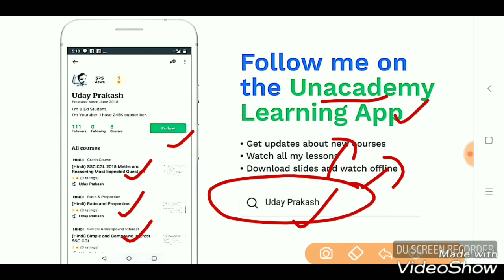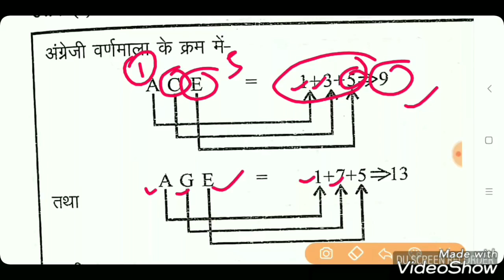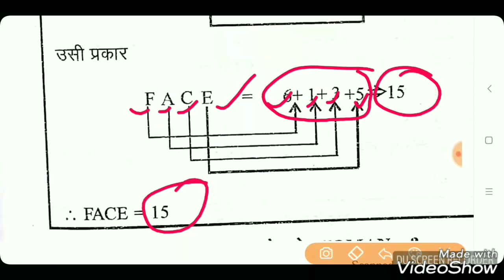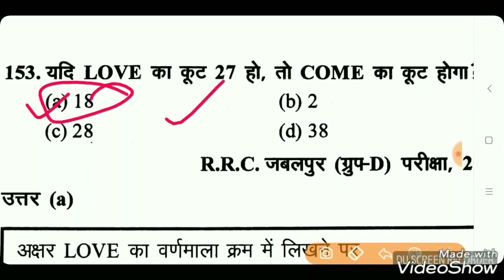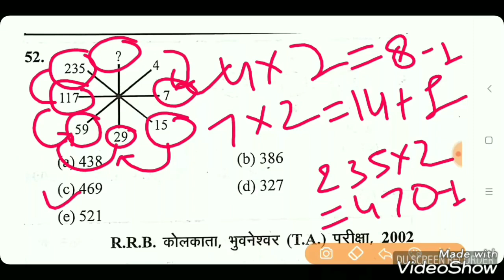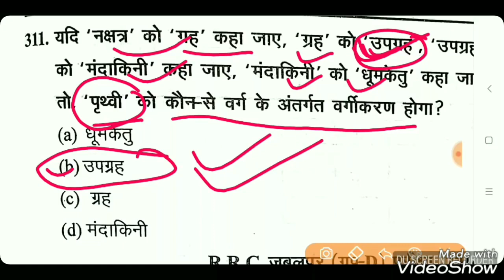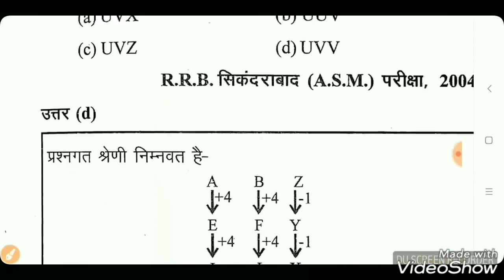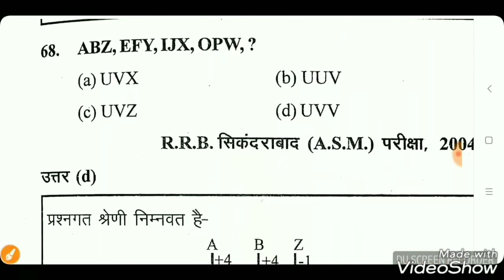Railway Group D Reasoning Online Class //Reasoning Class// top 5 Reasoning Question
Railway Group-D Reasoning Short trick.